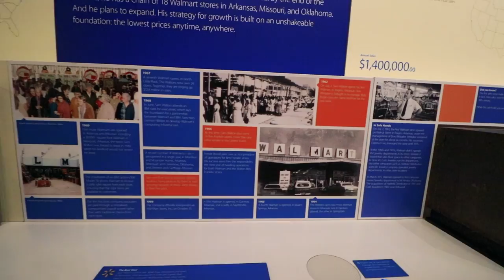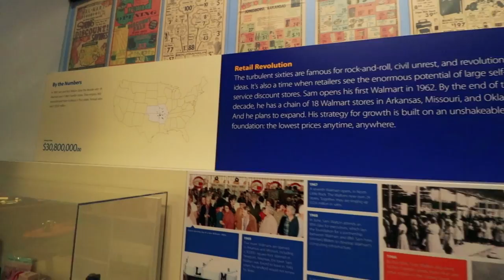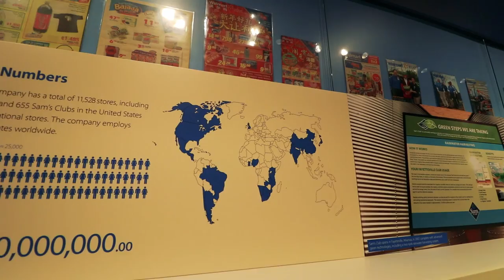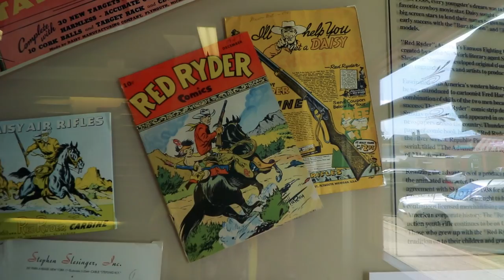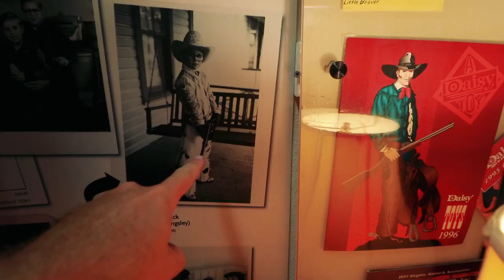Birthplace of Walmart, Daisy Guns, & Popeye in Arkansas!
Free Camping Lamar GPS: 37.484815, -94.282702
Suspended Submarine GPS: 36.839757, -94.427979
Walmart Birthplace GPS: 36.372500, -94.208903
Daisy Pistol GPS: 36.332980, -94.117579
Popeye Statue GPS: 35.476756, -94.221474

Cameras (Updated)”
Editing Software: Adobe Premiere Pro CC
Aerial Drone Shots: DJI Phantom 3 Standard

RV MPG: 7-11mpg depending on generator use.  (7.4L 454 Chevy)
Scooter: 2011 Honda PCX 125 with 3K miles. (99mpg)